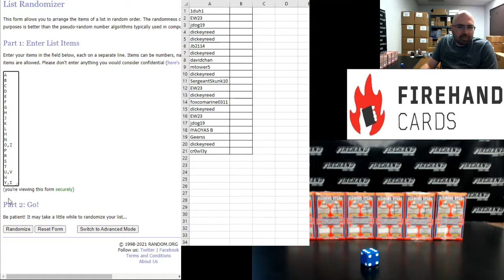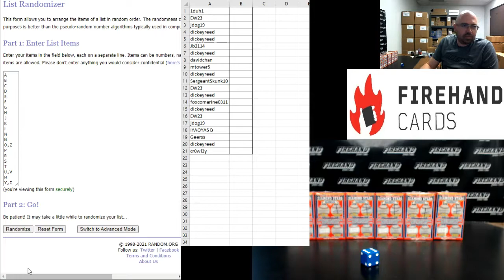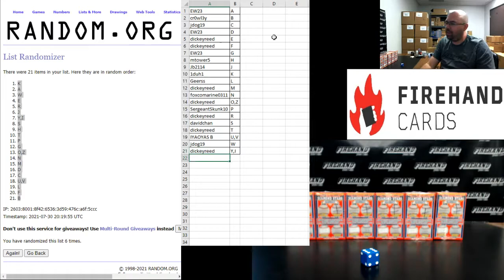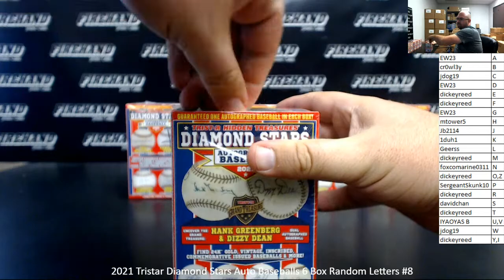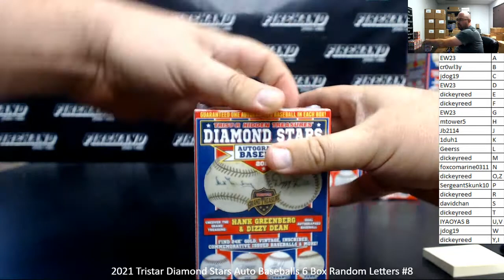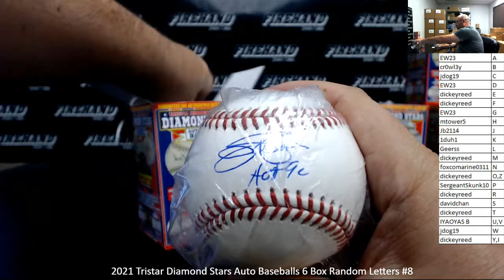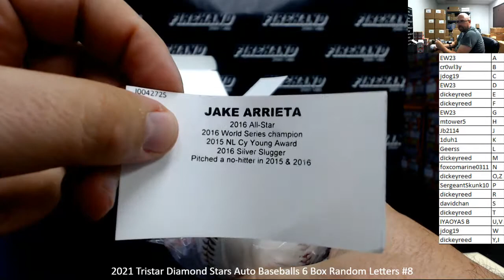7/30/2021 2021 Tristar Diamond Stars Auto Baseballs 6 Box Random Letters #8